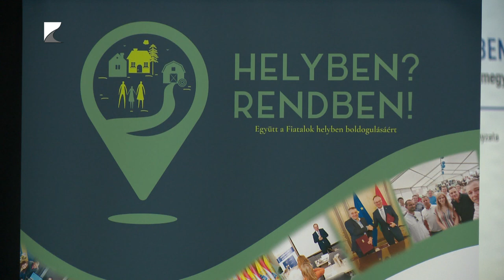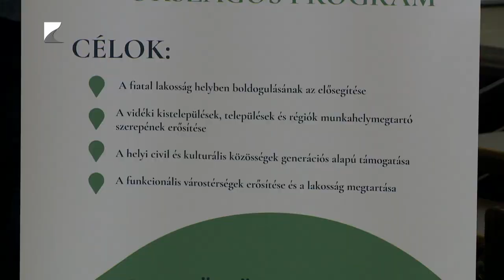Véget ért a program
A népességfogyás megállításában is jelentős szerepet játszhat, ha a fiatalok a vármegyében találják meg munkahelyeiket és itt alapítanak családot. Erre a megfelelő képzés mellett információra van szükség. Ebben segített a helyben vagy rendben programsorozat, amelyben a vármegye nagy foglalkoztatóinak mindennapi életét ismerhették meg testközelből a fiatalok.